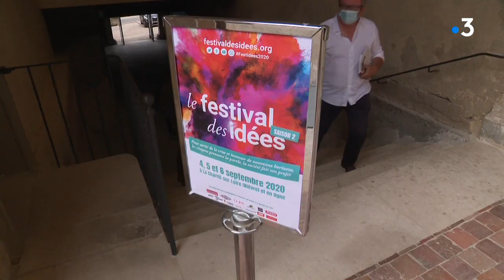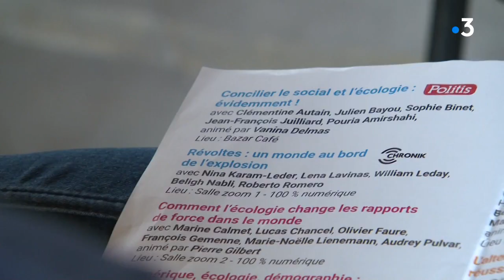La Charité-sur-Loire : le festival des idées